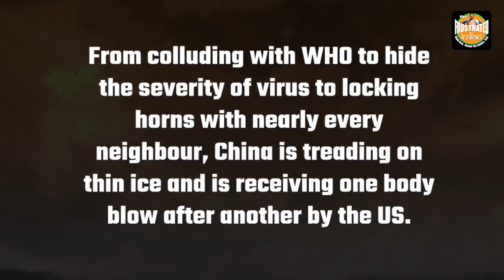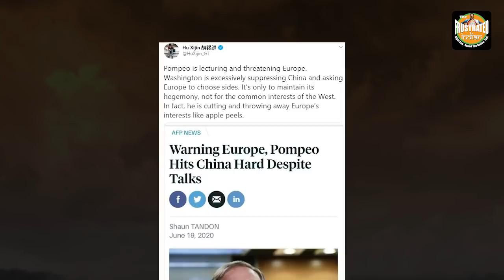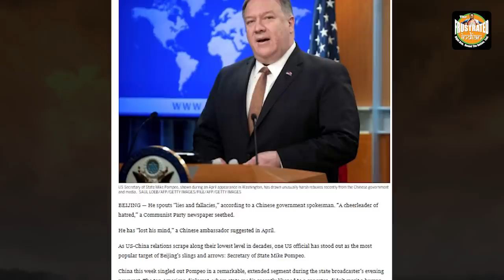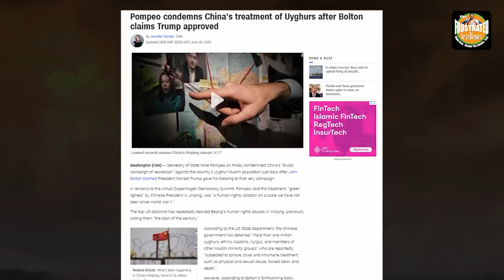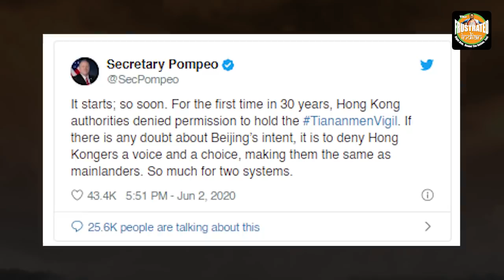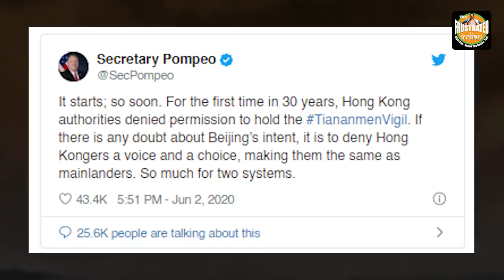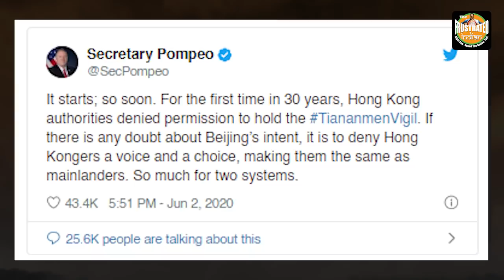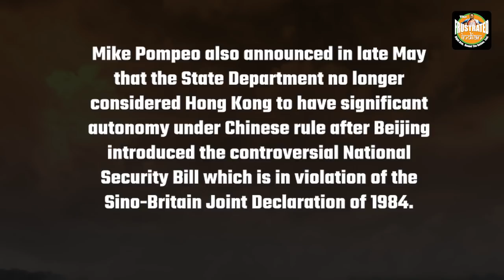Why China hates Mike Pompeo even more than they hate Donald Trump